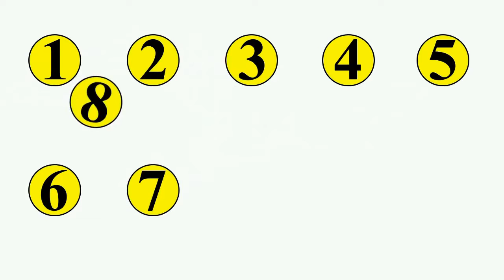MONSTER TRUCK VIDEO FOR CHILDREN-garbage truck-tow truck-tractor learn number 1 to 10